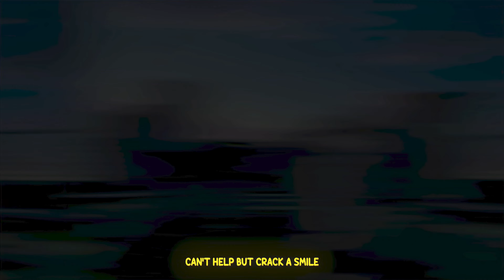Shotgun Willy - Married to the Bag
AMV editor: @ashesfadesout

Аниме клип
Best AMV
AMV
Chill AMV
Аниме клип
Love story
Scroll edit
Scroll AMV